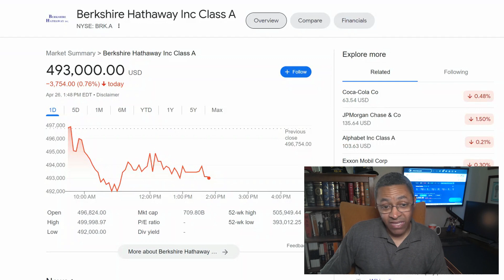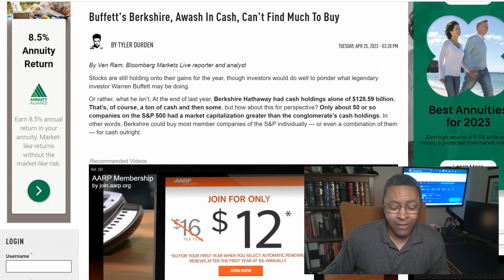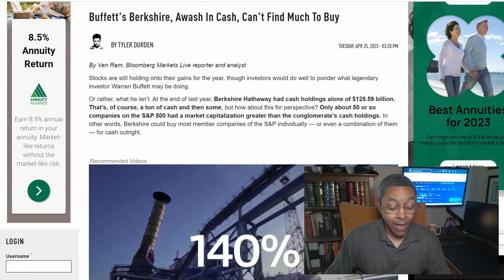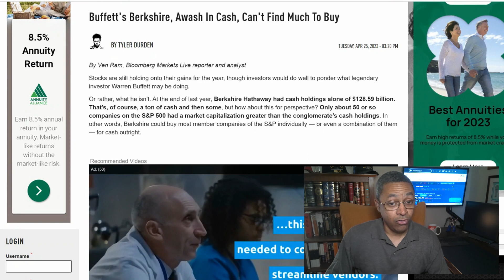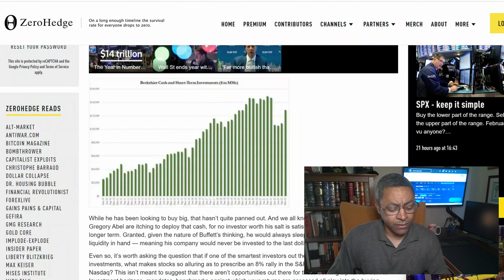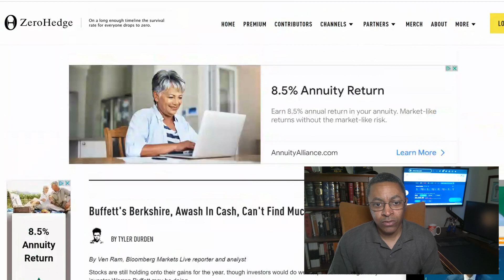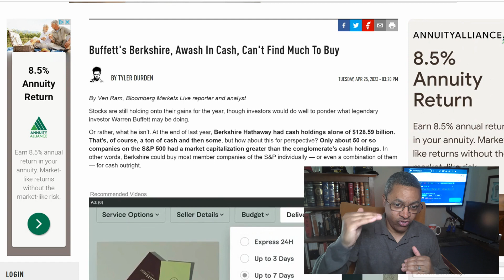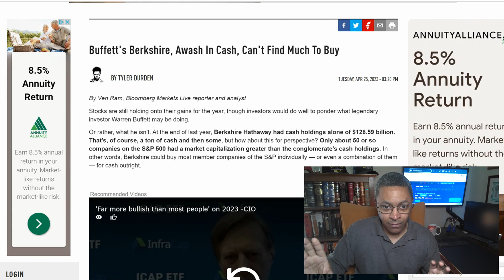Warren Buffet Stops Buying Stocks! Berkshire Out Of Opportunities?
Stocks are still holding onto their gains for the year, though investors would do well to ponder what legendary investor Warren Buffett may be doing.